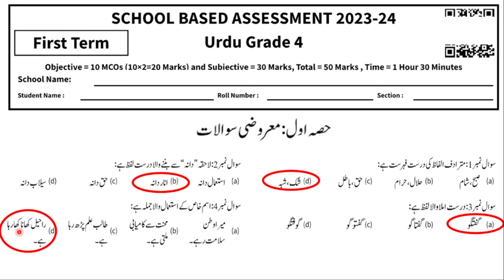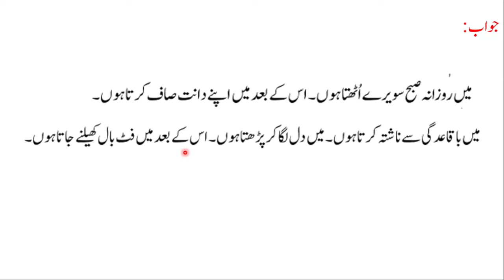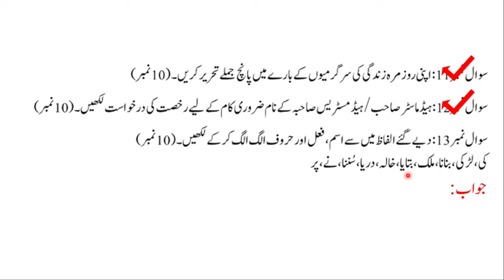Class 4 Urdu Paper School Based Assessment 2024 | SBA First Term papers 4th Class | PEC Grade 4th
Related Search
4th class Urdu School based assessment
SBA Urdu  2024 class 4
1st term pec 2024
pec assesment 2024
grade 4 Urdu paper 1st term sba
grade four 1st term paper Urdu
1st term paper Urdu pec 2024
4th class school based assessment 2024-25
4th class school based assessment 2024-25 first term
4th class Urdu School based assessment first term
Urdu 4th grade paper
Urdu 4th class school based assessment first term
4th class school based assessment first term
Urdu 4th class school best assessment first term
First time paper 4th class Urdu School based assessment
Urdu School based assessment 4th class first term
4th class school based assessment Urdu 1st term
First time school best assessment 4th class Urdu paper
4th class paper Urdu  chool based assessment 1st term
Urdu first term 4th class school based assessment,
4th class Urdu paper first term School based assessment
4th class school based assessment
Urdu SBA 2024 class 4
Class 4 school based assessment 2024 Urdu
4th class school Based Assessment 2024
4th class school Based Assessment 2025 Urdu
4th class Urdu school Based Assessment 2024
4th Class SBA 2024 Urdu
4th class school Based Assessment 2024
School Based Assessment 2024 Urdu
Faisalabad board
Lahore Board
Multan Board
Gujranwala Board
Rawalpindi board"
Multan Board
Sahiwal Board
Dera Ghazi Khan board Exams 2023"
"Board Exams"

pec_exam_Urdu _class4th